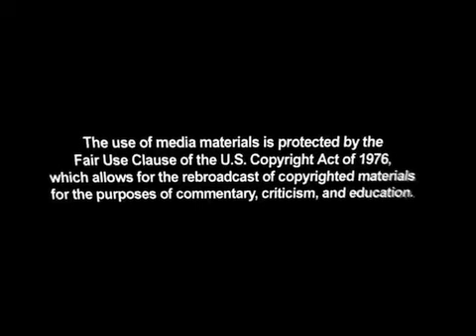Right Now On CNSNews.com 2-4-2011.mp4